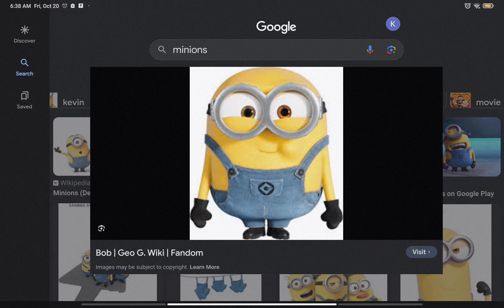my face reveal